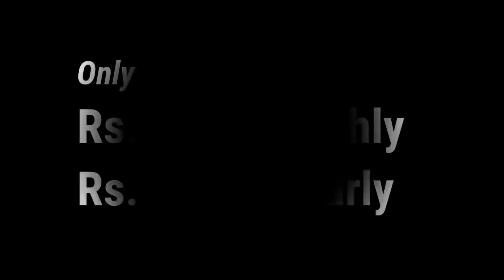AIMIM चीफ असदुद्दीन ओवैसी के घर पर तोड़फोड़, हिंदू सेना के 5 लोग हिरासत में| Millat Times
Account Details
IFSC: KKBK0004651
Kotak Mahindra Bank: Ishwar Nagar, Main Mathura Road New Delhi 110065